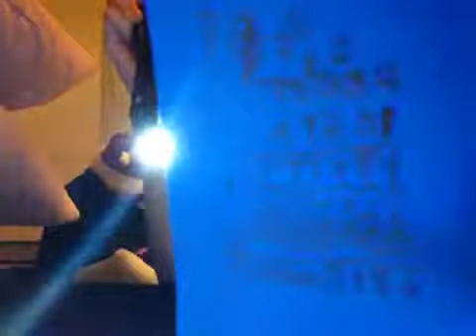Chocolate Advent Calendar #3 Day 4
Sorry guys I thought there would be a part 2 but there isn't so... Today is December 4th and hope u guys have a Merry Christmas and a Happy New Year :D

SOCIAL MEDIA

Coolrainbowdashgrl 567: aashleyyy_gggggggsfhs20

Coolrainbowdashgrl 567: pikachu_sfhs20

Roblox Usernames:

Coolrainbowdashgrl 567: Yamiashash

Lexi: Jazzytwilightsparkle